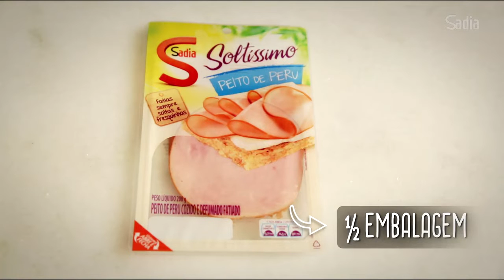CESTINHA COM PEITO DE PERU E CREME DE PALMITO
Neste vídeo você está acompanhando : Cestinha com Peito de Peru e creme de Palmito, uma produção da Sadia.

Aprenda definitivamente a cozinhar! Você está a poucos passos de aprender a verdadeira Bíblia da Cozinha! 🔥♨️😍

 Conheça o Curso que vai tornar  você Chef de Cozinha em 24 horas 👇🏻😉